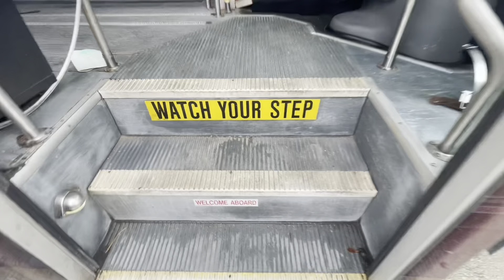Tim’s New Ride - Texas to Oklahoma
Stephanie plans to convert the inside of the bus to a camper with beds for two.